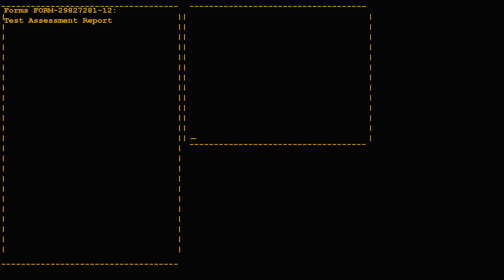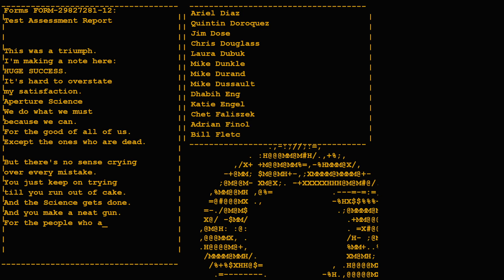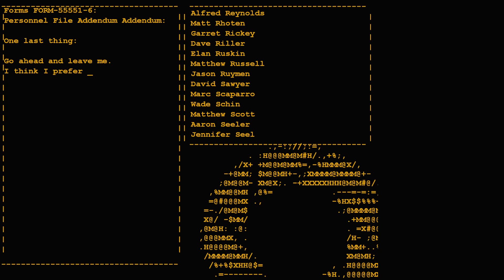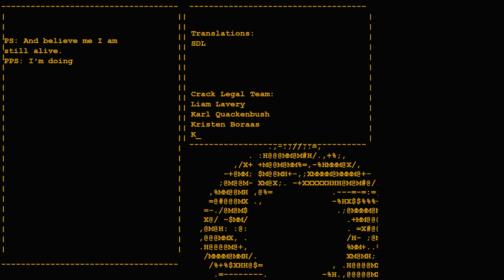Grimm Plays Portal Ep5 Final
Welcome to the enchanting world of Portal! Join me, GrimmPlays, on an exhilarating journey through the mind-bending puzzles and captivating mysteries of this iconic game. 🎮🌀

In this Let's Play series, we'll navigate through intricate test chambers, armed with nothing but our trusty portal gun. Get ready for mind-bending physics, unexpected twists, and plenty of "aha" moments as we unravel the secrets of Aperture Science.

🔮🔍 Will our wits be enough to conquer GLaDOS's challenges? Can we outsmart the AI's cunning traps? With your support and my determination, we're in for an unforgettable adventure!

Get ready to dive into the world of portals, paradoxes, and perplexing puzzles. Let's play Portal like never before! 🌌✨

🔹 Follow along using GrimmPlays and share your own Portal experiences!

Thanks for tuning in, and let's embark on this portal-filled escapade together. Grab your portal gun, and let's get started! 💙🔵🟠